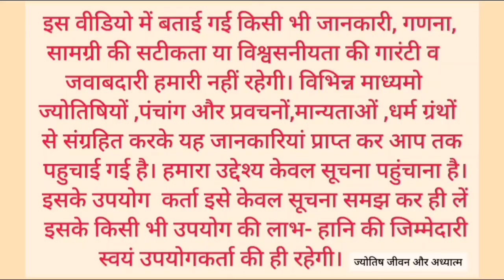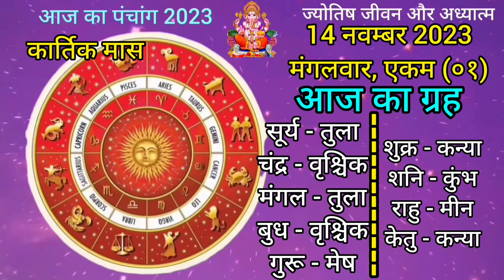Aaj ka panchang 14 november 2023/तिथि, चौघड़िया/मंगलवार पंचांग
Aaj ka panchang 14 november 2023/तिथि, चौघड़िया/मंगलवार पंचांग#aajkapanchang

दीपावली लक्ष्मी पूजन का सर्वश्रेष्ठ मुहूर्त, चौघड़िया, लग्न 2023/लक्ष्मी पूजा सम्पूर्ण विधि/लक्ष्मी जी के साथ ओर किसकी पूजा करें,
देखे सम्पूर्ण वीडियो🙏

दीपावली के बाद बिछुड़ा (विदर) कब लग रहा है व कब तक रहेगा/दीपावली   के बाद नव वर्ष में दुकान ऑफिस कब खोले, खोलने का शुभ मुहूर्त क्या रहेगा व लाभपंचमी का मुहूर्त🙏

aaj ka panchang 14 november 2023,पंचांग, shubh panchang, आज का शुभ मुहूर्त, indian caledar

2023 astrology/ astrology reading/ weekly astrology/ the astrology podcast/ sun in astrology/ astrology with heather/ zodiac/ heather astrology/ astrology forecast 2023/ lunatic astrology youtube/ astrology podcast/ astrology special/ horoscope
पंचांग 2023 /आज का पंचांग हिंदी/ पंचांग ऑनलाइन/ पंचांग/ आज का शुभ मुहूर्त/ आज की तिथि /आज क्या तिथि है/ आज तिथि क्या है/ आज की तिथि क्या है /आज कौन सी तिथि है/ आज का चौघड़िया/ नए साल का पंचांग /2023 का पंचांग/ शुक्रवार का पंचांग /14 नवम्बर 2023 का पंचांग /आज का पंचांग इन हिंदी /आज की तिथि/ वार /नक्षत्र /योग व कारण के बारे में जानकारी /आज का पंचांग क्या है /आज का शुभ मुहूर्त/ आज का राहुकाल /2023 का पंचांग /आज कौन सी तिथि है/ आज का पंचांग बताओ /आज का विचार/ आज कौन सी तिथि है/ तारीख 14 नवम्बर 2023 आज का पंचांग /नक्षत्र 14 नवम्बर 2023 का/ सूर्योदय और चंद्रोदय का समय/ 14 नवम्बर 2023/  आज का चौघड़िया और आज का शुभ मुहूर्त/  शुभ मुहूर्त /राहुकाल/ राहुकाल कितने बजे है/ राहुकाल में क्या करें /
 14 नवम्बर 2023 /chndra grahan 2023/ kartik mass/ कार्तिक मास / ravi pushya yoga/ dhan teras/ धनतेरस/ diwali/ deepawali/ dipawali/ दीपावली